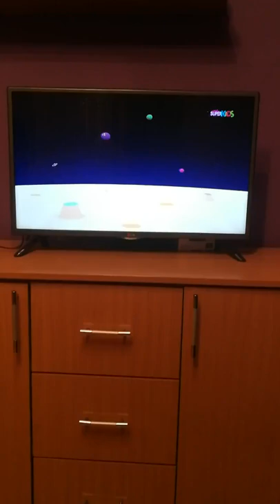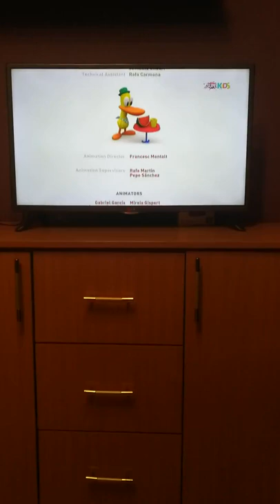Pokojo na srpskom Cudni zvuci (Loudworks sinhronizacija)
Evo Pokojo epizode na srpskom sa Loudworks sinhrozacijom koju ne mogu nigde da nadjem na internetu. Sa pink super kids kanala u 2019.